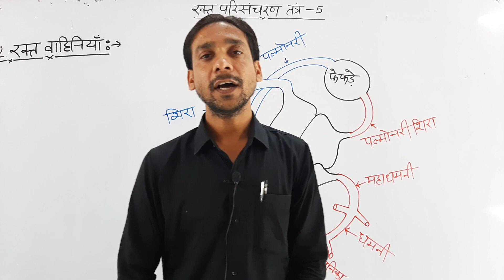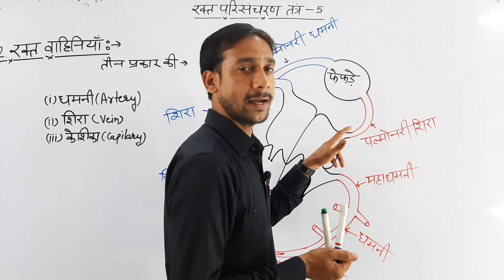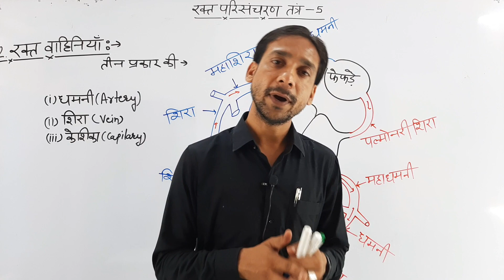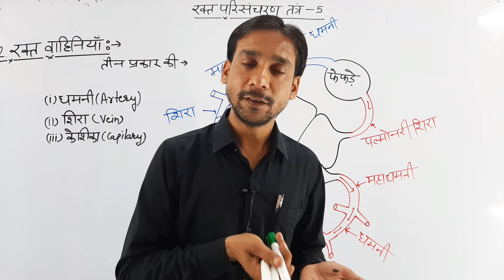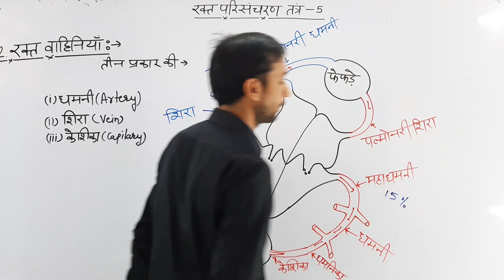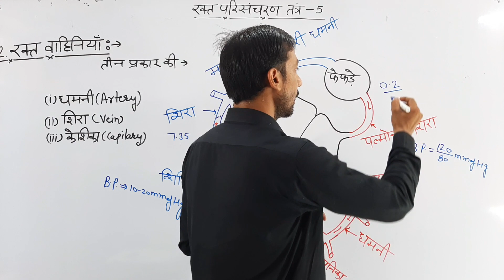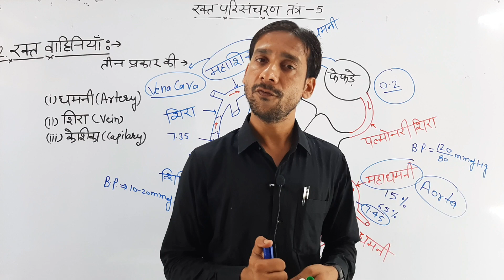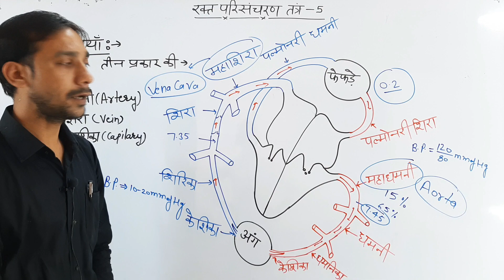Blood part - 5 || Blood vessels || human blood gen. science || For Patwar , REET, SSC, for all exam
This vedio will play a very important role in your examinations
All the questions that we discussed is previous year questions that was asked in various competitive examinations

blood components and functions, human blood , blood , complete blood chapater, blood general science , blood human body, human blood important concept, Blood vessels